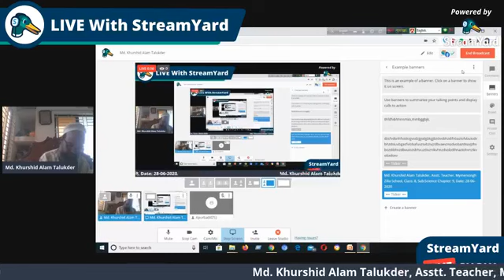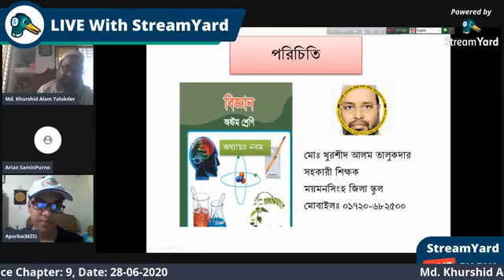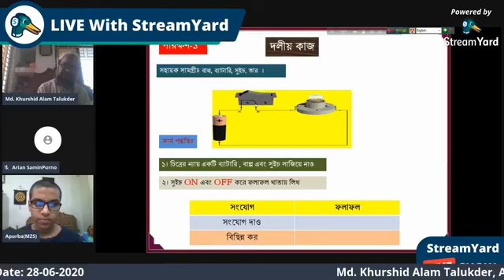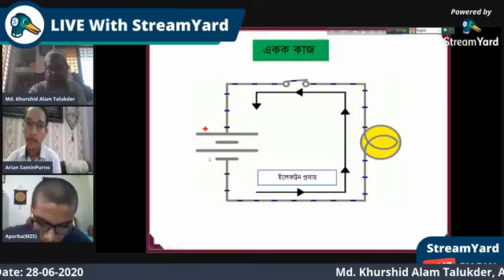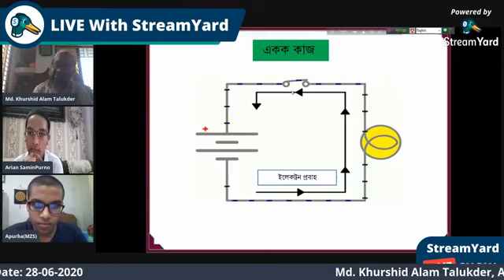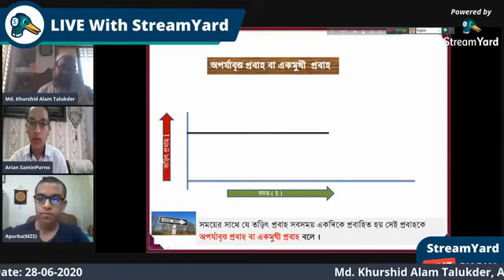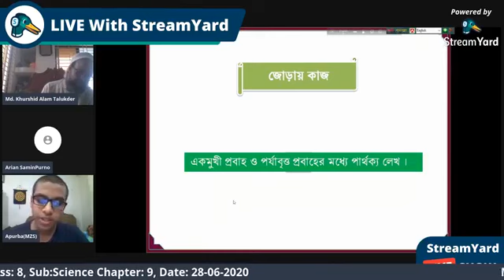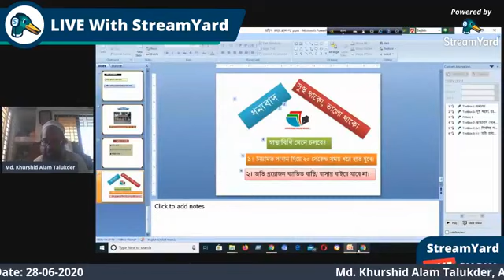শ্রেণী II ৮ম II বিজ্ঞান II অধ্যায় ৯ II২৫ জুন